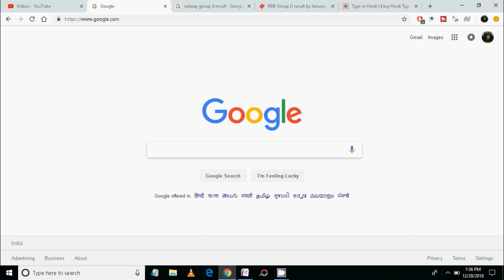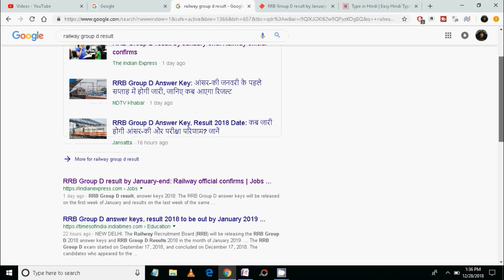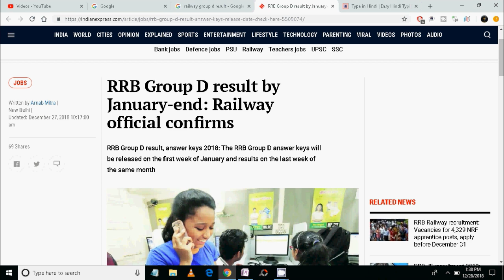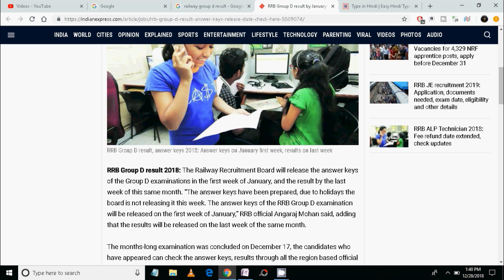Railway (RRB) Group D result 2018|Railway group d result 2018 kab aayega |Group d answer key 2018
"rrb group d ka result 2018 kab aayega"

"group d answer key 2018 pdf"

RPF AND SSC GD CLASS TIME :
MATH : 8.30PM
REASONING :9.15 PM
GENERAL AWARENESS :10PM

IBPS CLERK PO PRE AND CLERK PRE

RAIWLAY GROUP D TIME : 2 PM

R.S AGARWAL

Kiran parkashan

Manohar Pandey